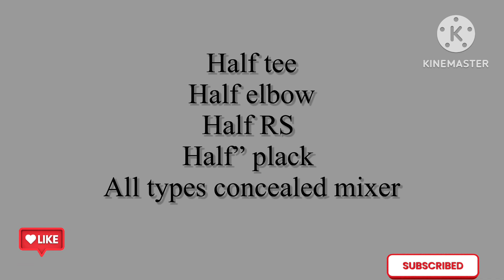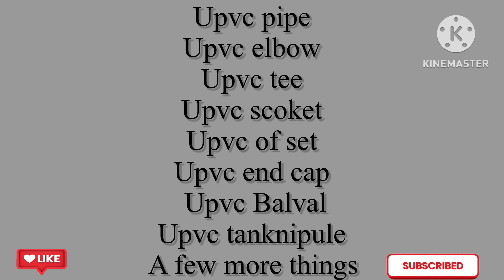All type Pipes names @mokrmabhumi//2023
All type Pipes names //2023@internetduniya1234

Hi
      In this video we will see all types pipe names
      In this video we will be you:
      -Plumbing
      - Plumbing tricks
      -Plumber

      We are telling you some details about how to do our water supply

      Your query:-
   Plumbing material
   Plumber fittings
   How to create a bathroom
   Plumber work
   plumber काम क़ेसे होगा
   Plumber
   Plumbing tricks
   Fittings

    Odisha (Dhenkanal)